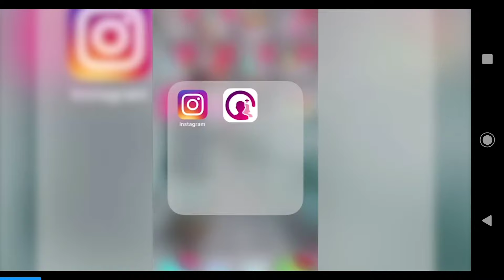Dragon City - Gameplay Walkthrough Episode 81 (iOS, Android)